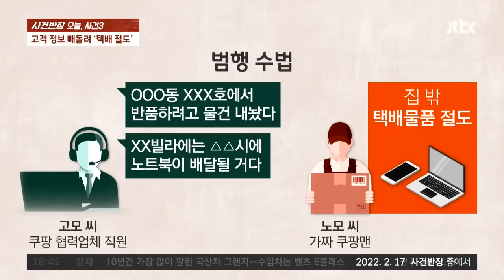[리포트+] 한조각 '쓱' 먹고 손으로 주물럭…이게 바로 창조 경제? / JTBC News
0:00 '손님 피자 빼먹기' 황당 배달원 포착…남은 조각 다시 합쳐 '안 먹은 척' (23.6.30 상암동 클라스)
피자 배달 왔다가 상자 들고 나가…택배 훔친 배달원 붙잡혀 (23.2.1 상암동 클라스
치킨 날개가 하나?…점주 "배달원이 배고파서 실수, 죄송합니다"  (21.12.16 사건반장)
"반품 찾으러 왔습니다" 고가의 전자제품만 훔친 '가짜 배달원' (22.2.17 사건반장)